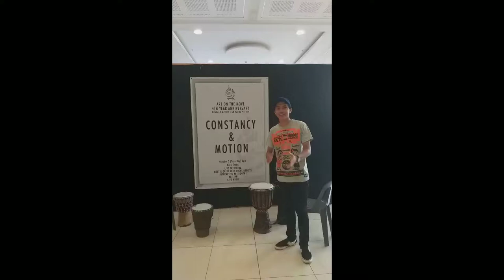EXHIBIT @ SM Puerto Princesa city 2019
Art on the move exhibit